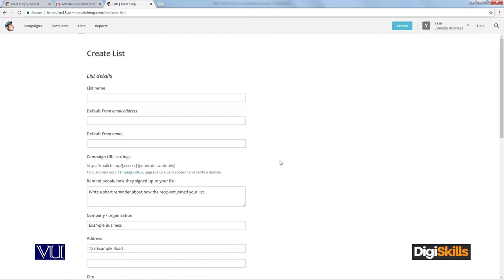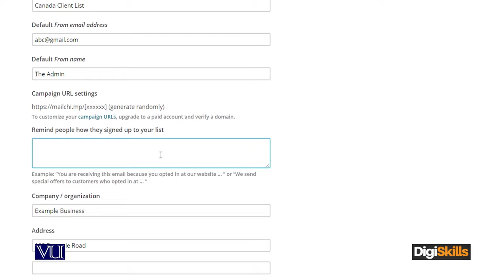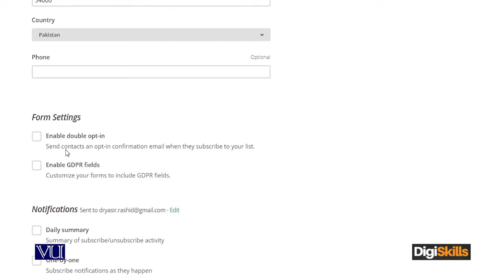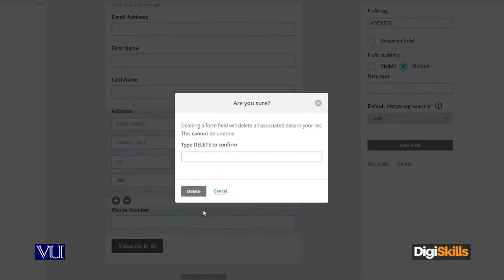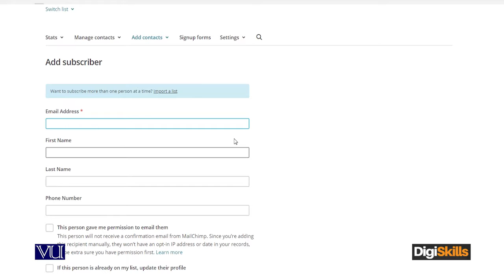MailChimp Creating a Mailing List - Digiskills - DigiSkills Pakistan